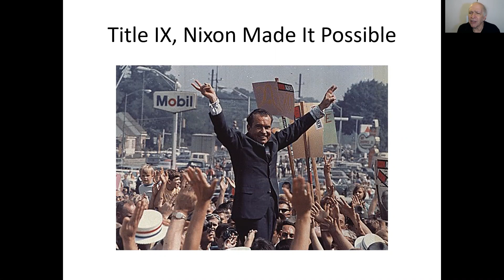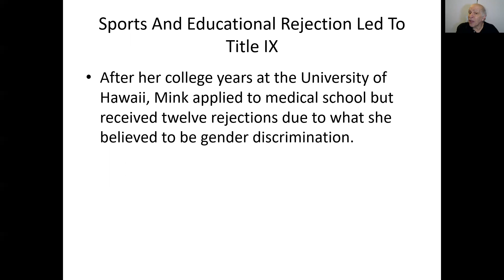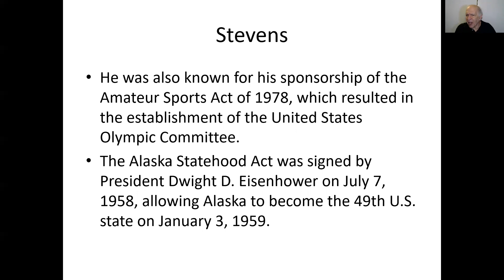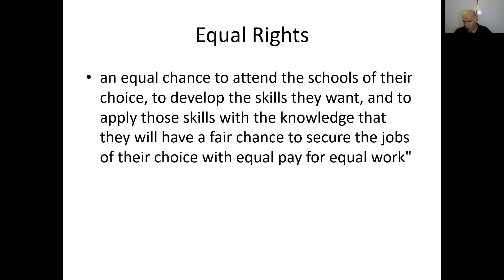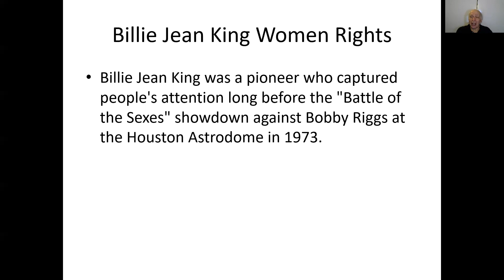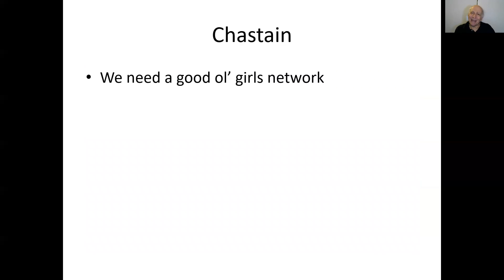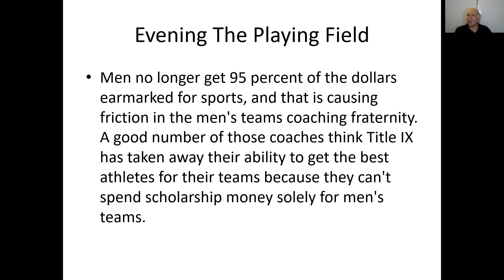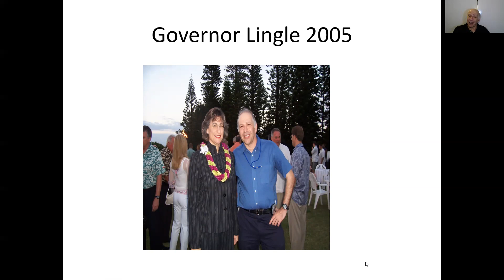Title IX: The 1972 Legislation That Gave Women Equal Educational Access as to Men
Journalist Evan Weiner discusses Title IX, the legislation that gave women equal access to education.